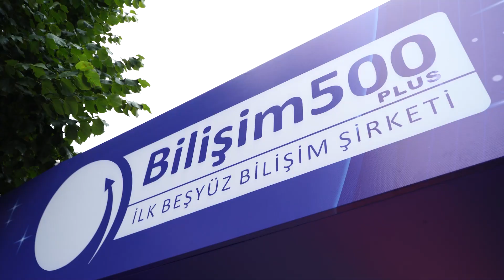Bilişim 500 Araştırması töreni kapanış videosu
9 Ağustos 2023 tarihinde 24.sü gerçekleştirilen Bilişim 500 Araştırması tören görüntüleri